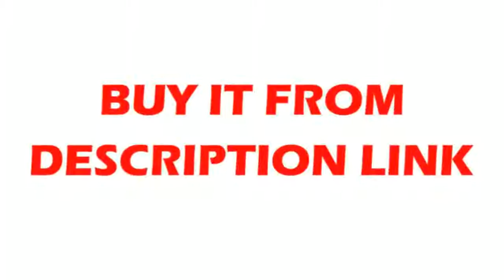Affortable Inverter AC motor drive 3 phase 220V 3 7Kw 5HP 17A 400HZ new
Product On Aliexpress

DIY Supplies:ElectricalUsage:IndustrialMaterial:Metalis_customized:YesModel Number:VFD037M23AStandard or Nonstandard:StandardStructure:other